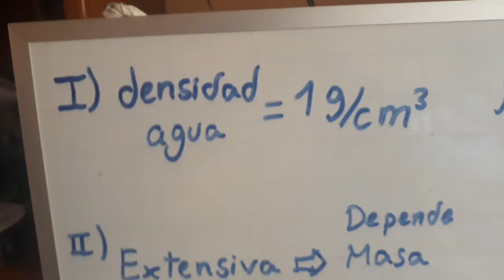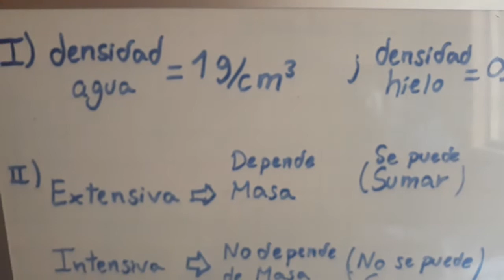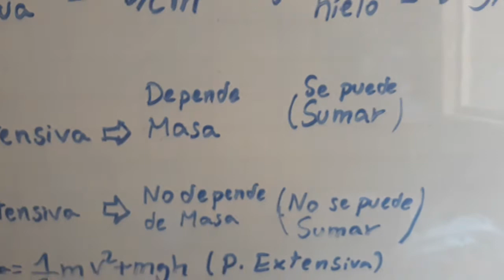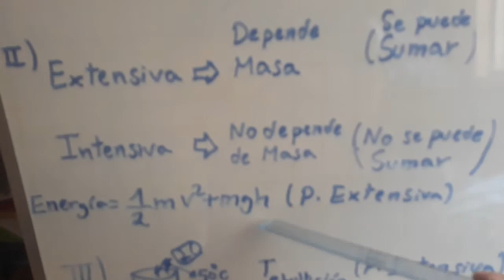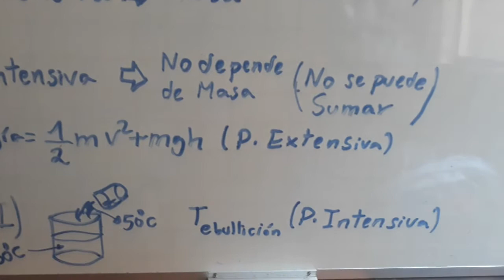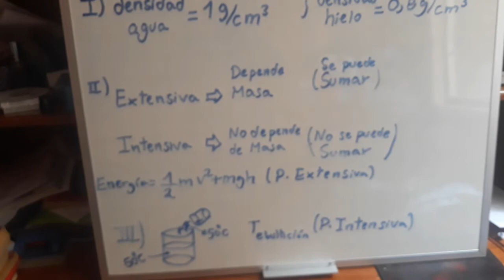Propiedades de la Materia (Teoría) - Problema N° 17 de Química del Simulacro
En este problema hablaremos de las propiedades extensivas e intensivas y como se comporta el agua cuando cambia a hielo.